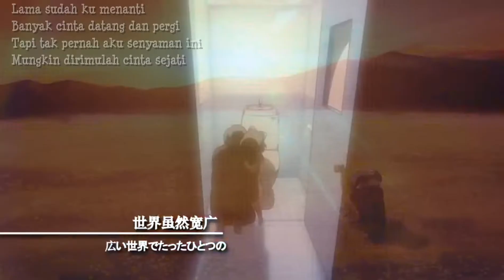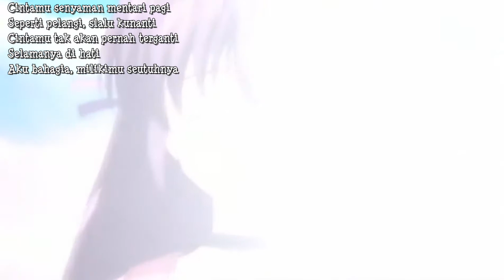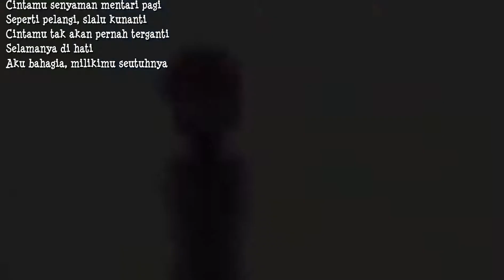Lirik video Andmest nyaman versi anime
"Nyaman"

Lama sudah ku menanti
Banyak cinta datang dan pergi
Tapi tak pernah aku senyaman ini
Mungkin dirimulah cinta sejati

Tak akan kuragu lagi
Kujaga sampai ke ujung nadi
Takkan kusia siakan lagi
Buat hidupku lebih berarti

Cintamu senyaman mentari pagi
Seperti pelangi, slalu kunanti
Cintamu tak akan pernah terganti
Selamanya di hati
Aku bahagia, milikimu seutuhnya